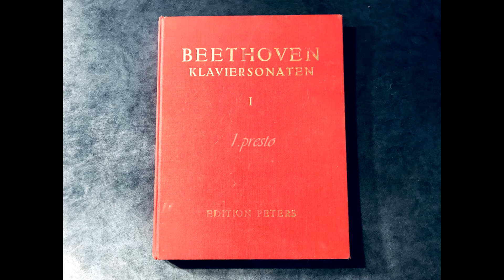Beethoven Sonata op.10 №3 D dur Andrii Lunov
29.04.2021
Bechstein Grand piano 1912